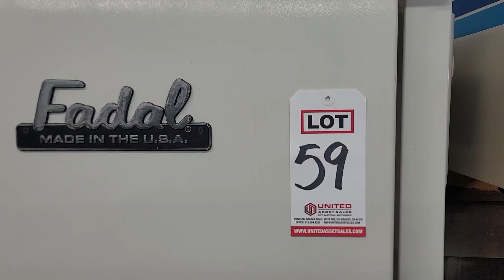LOT 59: 1994 FADAL VMC15XT VERTICAL MACHINING CENTER, MODEL 914-15, XYZ TRAVELS: 30" X 16" X 20"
1994 FADAL VMC15XT VERTICAL MACHINING CENTER, MODEL 914-15, XYZ TRAVELS: 30" X 16" X 20", 38" X 16" TABLE, 7500 RPM SPINDLE, CAT 40 TAPER, 21 ATC, FADAL 88HS CNC CONTROL, S/N 9405212